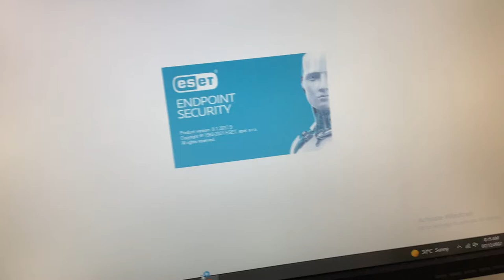I didn’t know it was monitored…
I had not even known that my activity was being monitored until now.